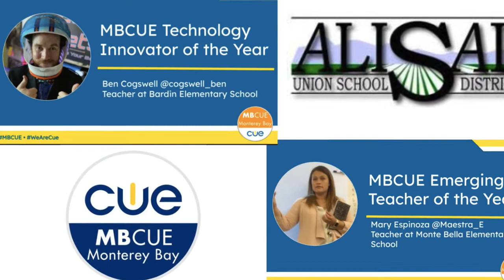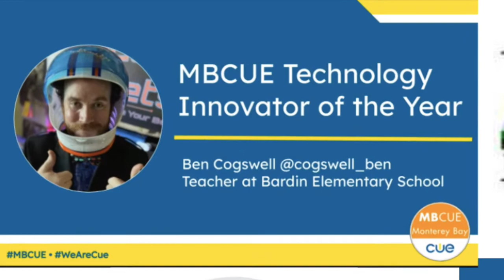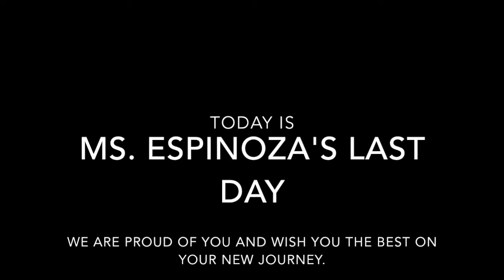MB News Dec 4